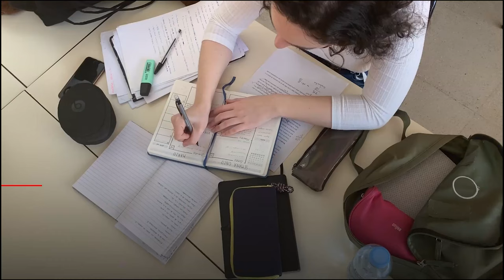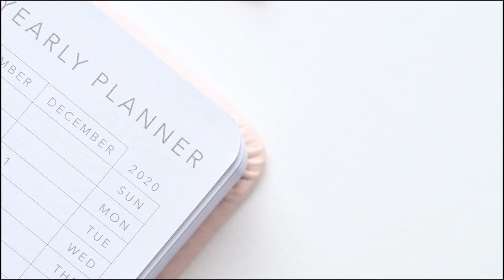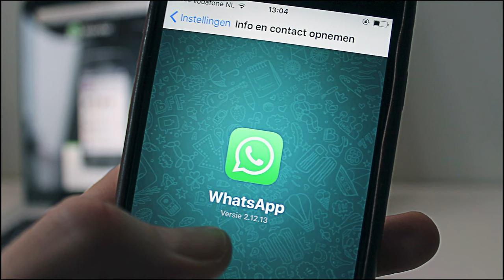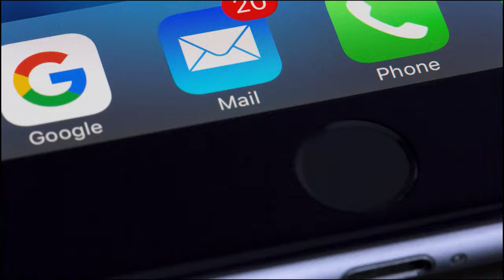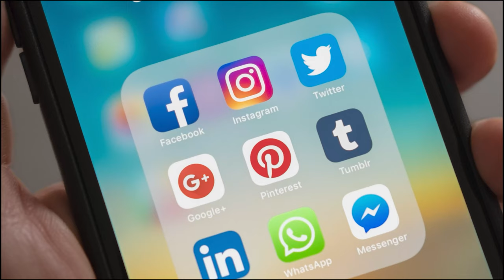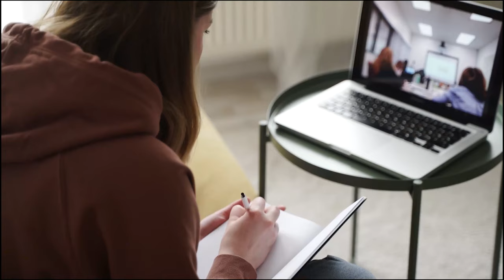10 Ways To Digitally Detox Yourself & Be More Productive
00:00 - Do you want to know the 10 ways on how you can digitally detox yourself and be more productive?
The human connection is being lost because there's so much screen time that's happening,

It may seem like there's a lot of connection happening in the digital space, but it is still very superficial, and it is not conducive for no one to move forward. it is not a real connection that's there.

People are stuck and addicted to this newsfeed and all of the stuff that's happening in the digital space.

(I recommend you to watch the documentary The Social
Dilemma on Netflix.)

These all social media platforms have started with intend to,
make the world a better place, make them more connected, but it is turning out to become a different animal right now unless we are cautious,
unless we use it in the right way. And there's nothing good or bad about this. It's about how we use it.

So, let's understand 10 ways how you can digitally detox yourself to become more productive.

01:37 - Delete all social media apps from your phone.
Keep only the essential ones.

02:20 - Remove all notifications from all apps.
once you removed notifications, especially from WhatsApp, you'll start to become productive.

Because when you're focusing on something important and pop-up happens, it's going to take you at least 20 minutes to come back to that state of focus to doing the real thing.

03:21 - Don't Have Any Mobile Phone In Your Bedroom.

As much as possible keep your phone away from your bedroom and trust me you'll have much better sleep.

The best thing would be is to have a body alarm set like this before you go to sleep, set the intention, and this thing that you want to wake up at that time and you will wake up at that time.

04:20 - Monitor Your Screen Time.
On Android or iOS, there's a thing called screen time. You can see how much time is going towards social media and how much time going towards productivity.

5:41 - Awareness In News Feed Addiction
Having awareness in terms of how often are you picking up the phone to refresh that feed? How often are you picking up your phone to see if somebody commented or not?
It is subconscious that you're drawn to picking up that phone to see what's going on.

The more you build that awareness, the more you can resist it.

06:40 - No Tech On Dinner Table
It doesn't seem right to me. when you're texting on one side, you're eating on one side and you're not even looking at the other person, what's the point of this?
At my home, we made it like a policy like, let's eat together. At least let's sit at the dining table together and no phones on the dining table.

So see if you can incorporate this policy into your family too.

07:28 - Clean Your Newsfeed
Clean your newsfeed regularly and remove all of those not relevant, not useful, or valuable posts.
Unfollow those people who complaining about stuff and wanting empathy.
When you constantly keep cleaning up your newsfeed, you'll start to see the better stuff will start to evolve.

08:36 - Get A Digital Detox Buddy
Set up policy and have an accountability partner it actually will help you move forward.

09:00 - No Screen Time Before Sleeping
No screen time before sleeping will help you get better sleep.

10:05 - Check Email Twice A Day
This is also an addiction, just like social media addiction.
When it comes to checking and replying to emails if you can block, maybe two slots in a day, trust me, your productivity is going to be so much higher and you'll be able to focus on the rest of the time in creating things.

I've always said this, even to my students, when you're able to create more than you consume, you will get rich.

90% of the world today are consumers and they're not creators.
The creators are the ones who are making money on YouTube. The creators are the ones that are influencers on Instagram. The creators are the ones that are making a difference in other people's lives as influencers and the consumers are the ones who are just consuming. And they did not know where their time is going.